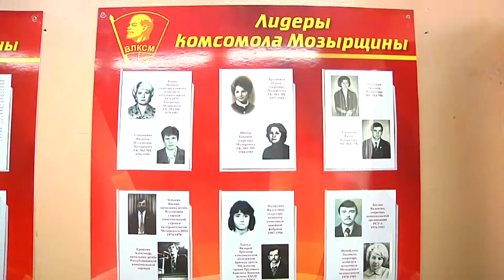100 лет комсомолу